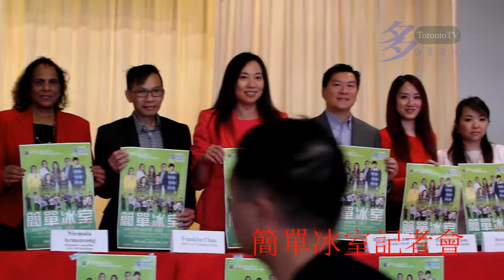20171018, 簡單冰室, simple cafe, 香港話劇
20171018, 簡單冰室, simple cafe, 香港話劇